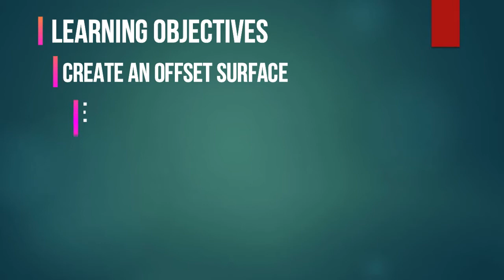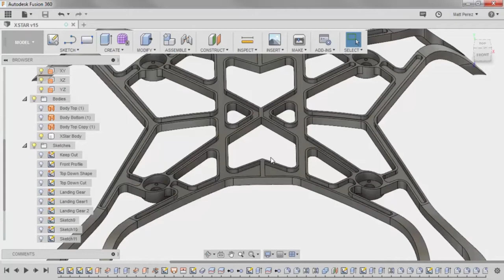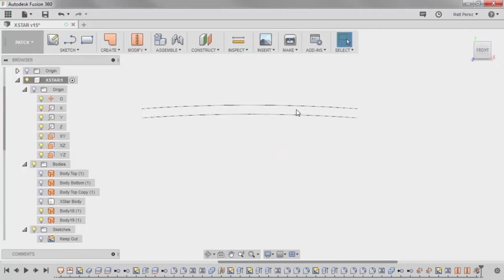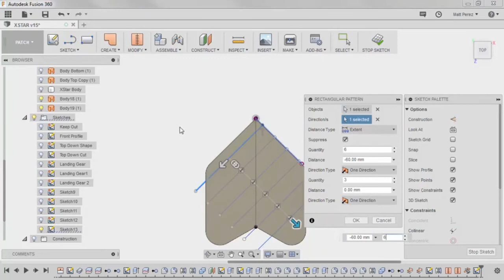17. Generative Design Feature Setup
Hello! I am Parvez. Your teacher, trainer and presenter at The Engineers Guide.
This is the 15th video of our drone designing keep watching.